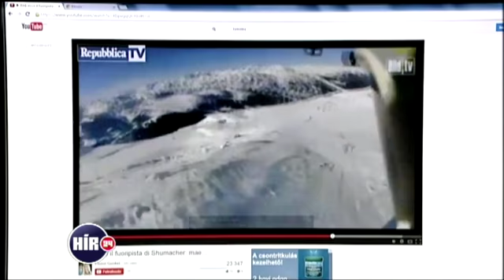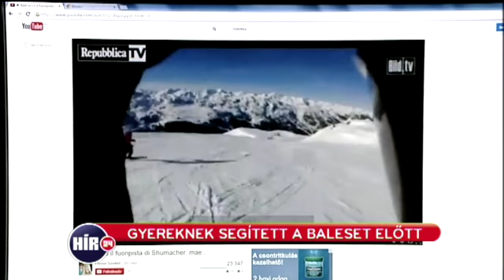Véletlenül rögzíthették Schumacher balesetét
Egy esseni férfi barátnője lesiklását filmezte, amikor véletlenül felvehette a háttérben síelő Schumacher balesetét.

A tanú elmondása szerint a háttérben egy síelő látszik homályosan, ám minden bizonnyal az egykori F1-es pilótáról lehet szó. A férfi azt állítja, hogy Schumacher nem haladt gyorsan, véleménye szerinte maximum 20 kilométer per órával - írja a hvg.hu.

Mindez alátámasztja a versenyző menedzsere által elmondottakat, Sabine Kehm ugyanis azt állította kedden, Schumacher nem ment gyorsan, egy barátja segítségére sietett, ezért nem a kijelölt pályán síelt.

A szemtanú egy német lap rendelkezésére bocsátotta a telefonjával készített felvételt, és kész azt a vizsgálatot folytató francia hatóságoknak is átadni.